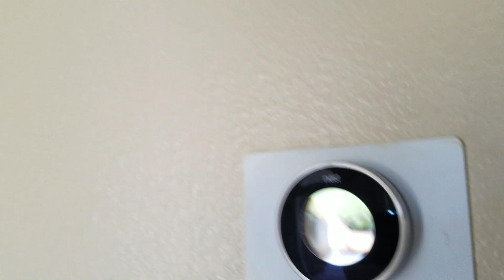22823 Dairy Gate Dr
22823 Dairy Gate Dr is single family home with 3 bed 2 Full Bath 2 garage in the Greengate Place Sec 07 subdivision. It has 1267 sqft and the lot size is 6808.0 sq ft. The year built is 1996.  It is listed at $130000.  Broker-Champions Real Estate Group